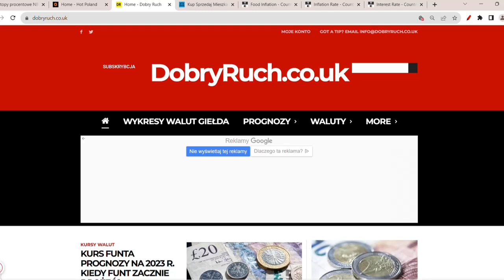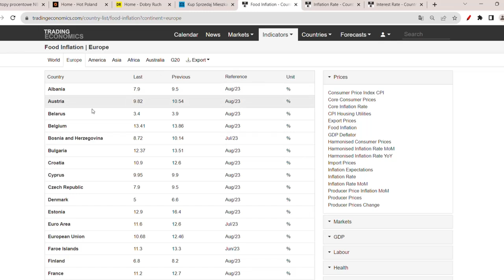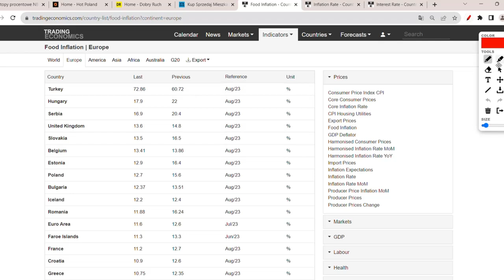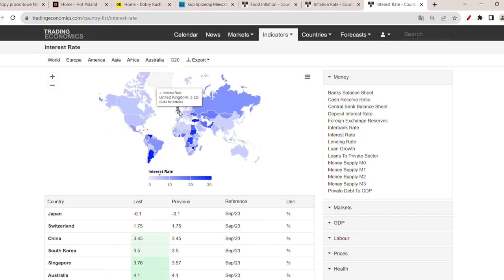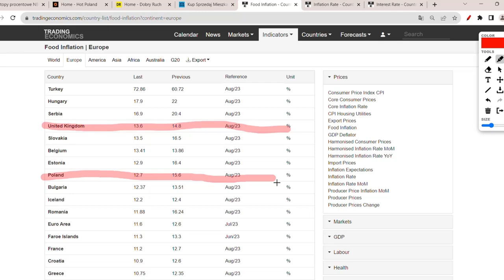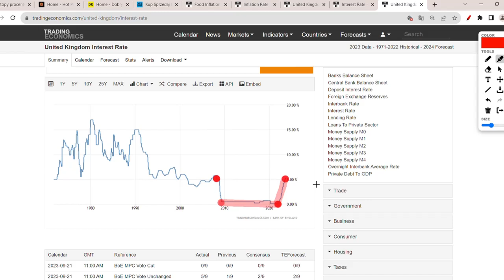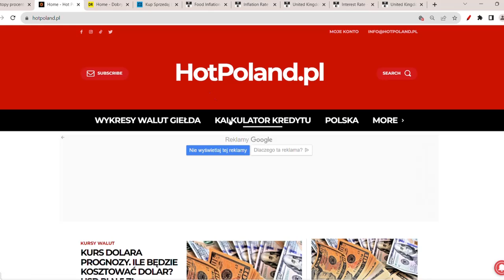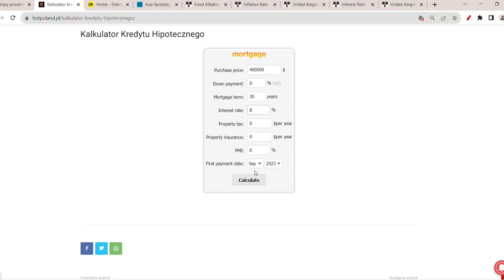Zapaść Cen Domów 60%! Upadek Cen Mieszkań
Czy sprzedać dom? Czy kupić mieszkanie? Ceny mieszkań prognozy. Czy opłaca się kupić nieruchomość w Polsce? Ceny nieruchomości w Polsce mogą zacząć, rosnąć licząc w PLN. Jednak ceny mieszkań w UK mocno spadają! Gdzie wynająć nieruchomość?